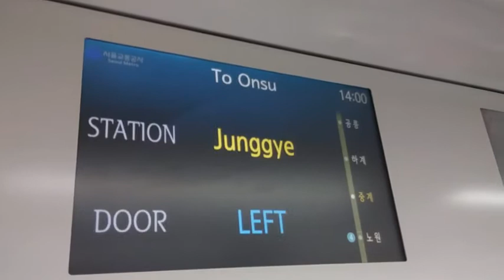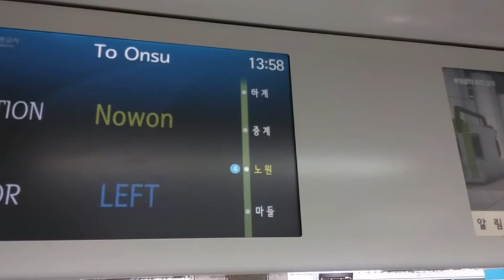합성! 서울교통공사 7호선 722편성 하계-중계-노원 주행영상 역재생!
7호선 차량도 역재생 해봄